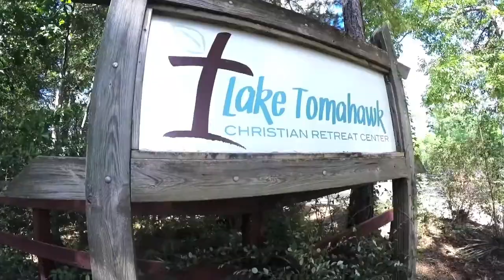Parte 1 - Ejemplar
QUÉ HACER MIENTRAS ESPERAMOS

1 Tesalonicenses 1:1-10

En el inicio de nuestra nueva serie, “Que hacer mientras esperamos” aprenderás algunas características de un creyente ejemplar. Una de las excusas más comunes para no visitar una iglesia es el comportamiento de los mismos cristianos. ¿Será esta una excusa válida? ¿O verdaderamente los cristianos no son dignos de admirar?